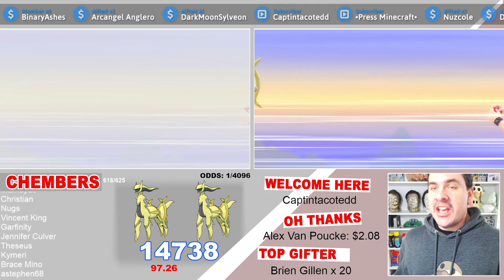Insane SHINY ARCEUS Reaction in Pokemon BDSP.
Possibly the longest shiny Arceus hunt ever? Shiny Arceus reaction in Brilliant Diamond and Shining Pearl.